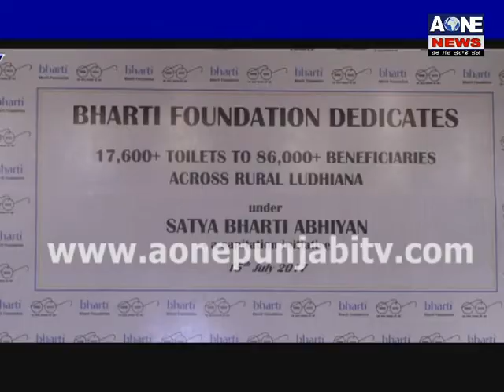Punjabi News | 15 July 2017 | Aone News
channel
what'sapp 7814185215